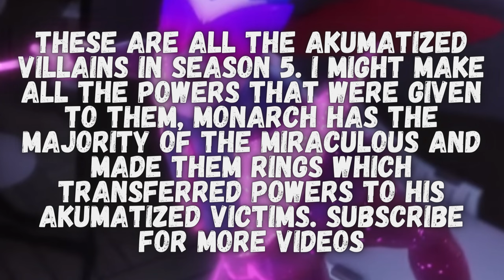ALL MIRACULOUS AKUMATIZED VILLAINS SEASON 5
Miraculous Ladybug Season 5 Akumatized Villains